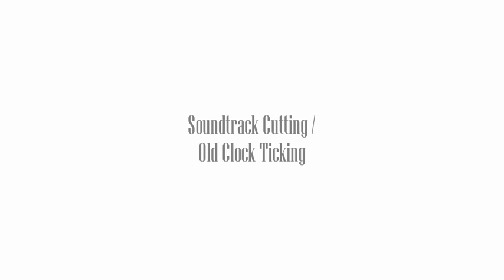Esoteric Beauty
Promo video #337 is a short item that features 8 eccentric photos of hauntingly beautiful places, things, and beings.